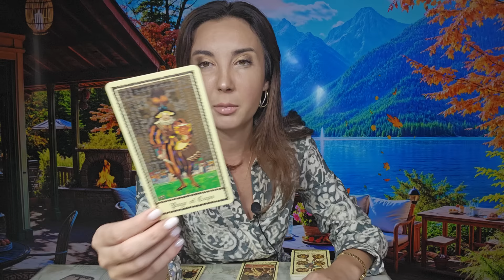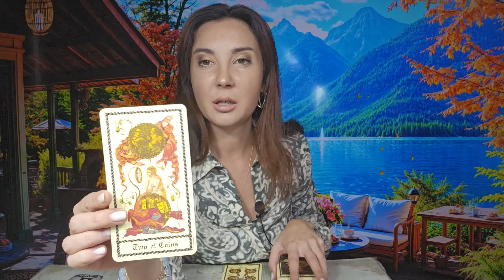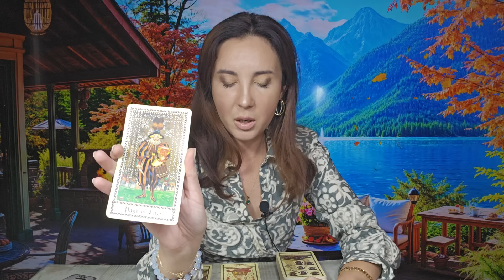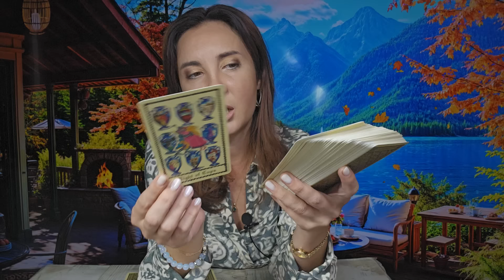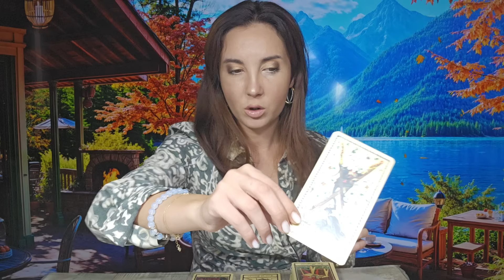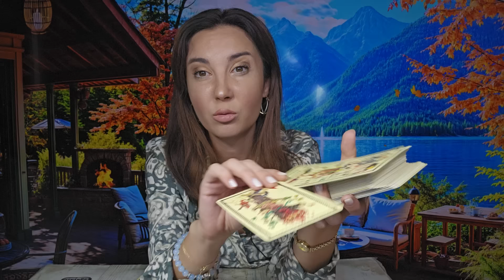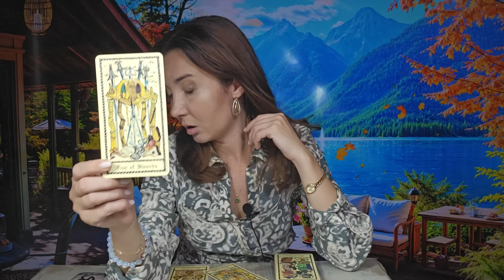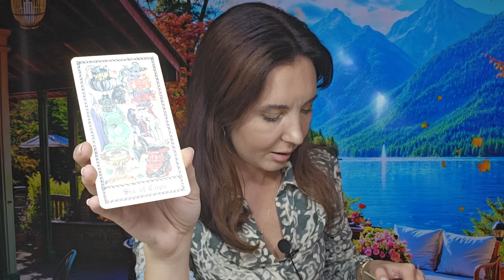𝗠𝗔𝗥𝗧𝗜 🧚‍♀️ 𝟭𝟬 𝗦𝗘𝗣𝗧𝗘𝗠𝗕𝗥𝗜𝗘 🔮 𝗦𝗢𝗟𝗨𝗧̦𝗜𝗜 𝗠𝗔𝗚𝗜𝗖𝗘! 💫𝗧𝗔𝗥𝗢𝗧 𝗛𝗢𝗥𝗢𝗦𝗖𝗢𝗣 𝗭𝗜𝗟𝗡𝗜𝗖 𝗣𝗘 𝗭𝗢𝗗𝗜𝗜 ♈️♉️♊️♋️♌️♍️♎️♏️♐️♑️♒️♓️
ANALIZA GENERALA 00:00
BERBEC ♈ 02:01
TAUR ♉ 04:21
GEMENI ♊ 06:48
RAC ♋ 09:58
LEU ♌ 12:24
FECIOARA ♍ 15:26
BALANTA ♎ 18:23
SCORPION ♏ 21:16
SAGETATOR ♐ 24:25
CAPRICORN ♑ 26:46
VARSATOR ♒ 29:39
PESTI ♓ 32:10
CONCLUZII 34:55